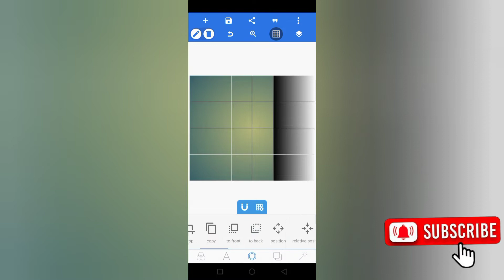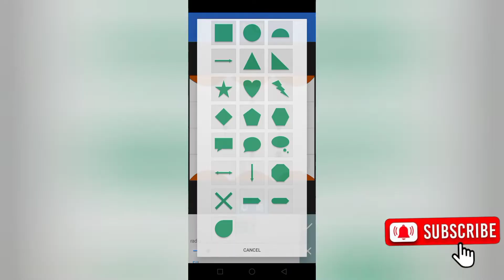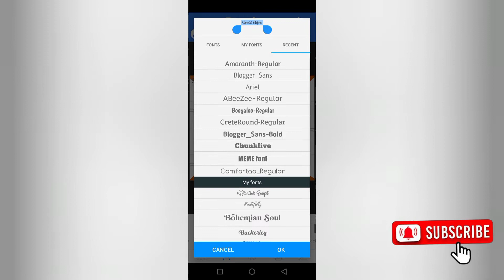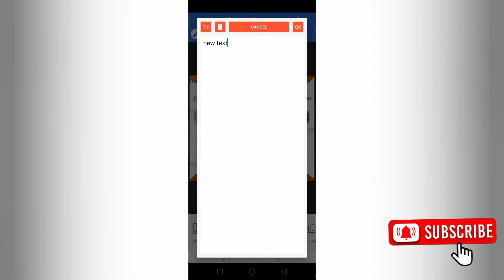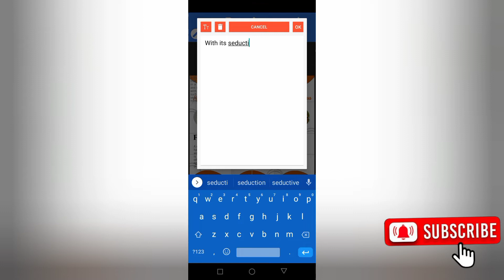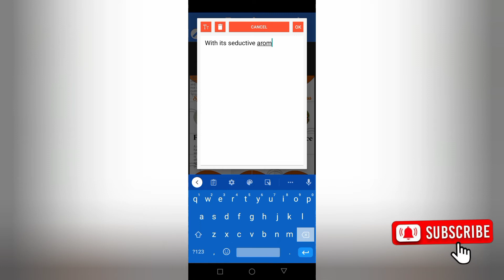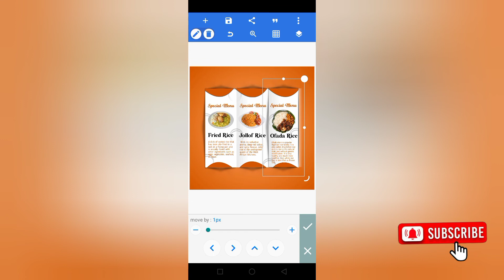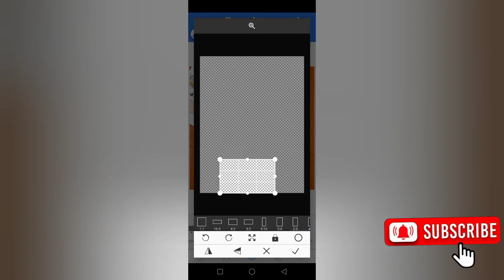TRI-FOLD BROCHURE WITH MOCKUP ON ANDROID// PIXELLAB DESIGN// PIXELLAB.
Tri-fold Brochure is more like a mini magazine which most big companies or restaurant use to define their Services or Menu and price clearly.

Great thing is that you can easily do it on your android phone if you don't have PC yet.

if there's any design you want me to do next, drop it in the comments section 😊